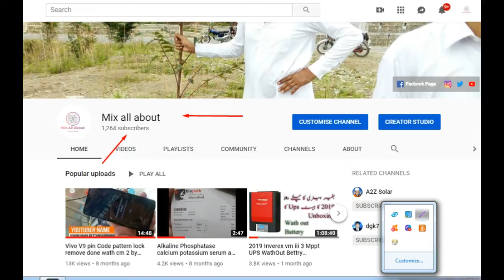Ice Creem Machine Dc 12 Volt Soler ......... invert free Enorgy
Engineering Gsm Engineering Mechanical  Travels  Tour About Food
Entertainment And  more Wath Mix All About
hamrae ess video ka ye matlab he ke app 1 chota sa chez q na ho noqsan se bach sakte ho deke ketne kam kharche pe hm ne app logo ko 1 icecreem ke machine dekaye awr wapda se mokammal nejat

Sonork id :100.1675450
Gsm hosting:ikramfileinfo